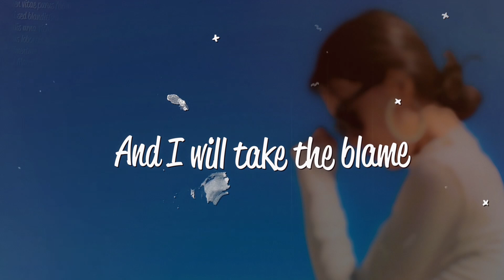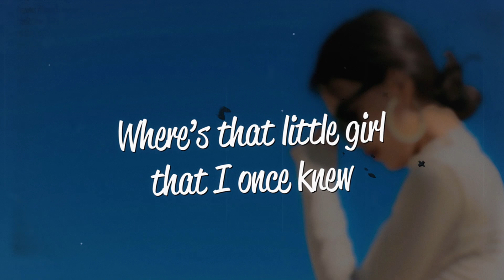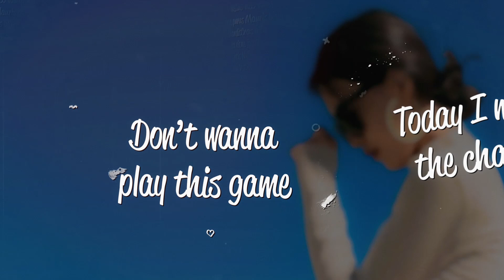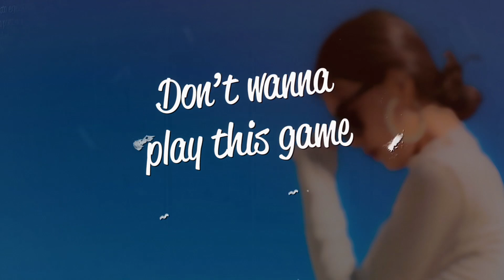Eleanor Shanahan - Portrait (Lyrics)